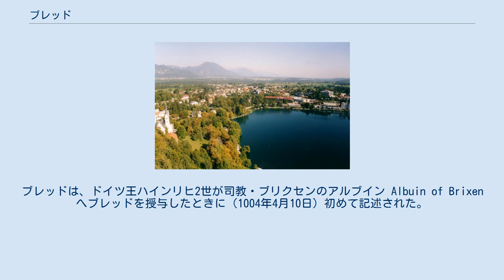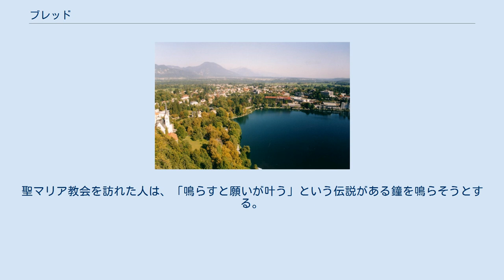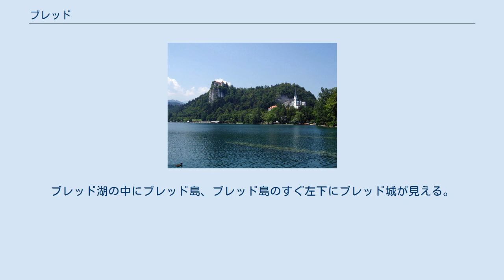ブレッド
ブレッド（Bled, ドイツ語：Veldes）は、スロベニアのゴレンスカ地方に位置する市である。
ブレッドは、ドイツ王ハインリヒ2世が司教・ブリクセンのアルブイン Albuin of Brixen へブレッドを授与したときに（1004年4月10日）初めて記述された。
その後、1996年に地方行政区画としての市になるまで、統治者が何人も変わった。
 左はブレッド城、右は教会 ブレッドは、スロベニアを代表する観光地にもなっている、氷河により出来たブレッド湖で有名である。
湖のそばには、岩で出来たブレッド城がある。
また、ドイツのクリームケーキ(Cremeschnitte)が元となった、kremna rezinaやkremšnitaと呼ばれるケーキでも有名である。
 ブレッドは温暖な気候のため、ヨーロッパ中の貴族が訪れていた。
今日では、ブレッドは幅広いスポーツ活動（ゴルフ、釣り、乗馬）を享受する観光客の中心地となっており、そして、近隣の山を登山する人達の出発地にもなっている。
また、重要な会議が開催されることもある。
 ブレッド島と聖マリア教会 ブレッド湖の中にはブレッド島があり、pletanaと呼ばれるボート、カヌーなどで行く。
ブレッド島には聖マリア教会がある。
聖マリア教会を訪れた人は、「鳴らすと願いが叶う」という伝説がある鐘を鳴らそうとする。
しかし鐘を鳴らすためには、鐘とつながっている紐をかなり強い力で引っ張らないといけないので、全員が鳴らせるわけではない。
先史時代の人間の痕跡が島に見られて、教会より前には愛と繁殖のスラブ人の女神であるŽivaの聖地があった。
ブレッド島は、教会への98段の階段があり、伝統的な結婚式では新郎は新婦を担いで98段を昇ることになっている。
その間、新婦はずっと沈黙しなければならない。
 ブレッド湖周辺全景。
ブレッド湖の中にブレッド島、ブレッド島のすぐ左下にブレッド城が見える。